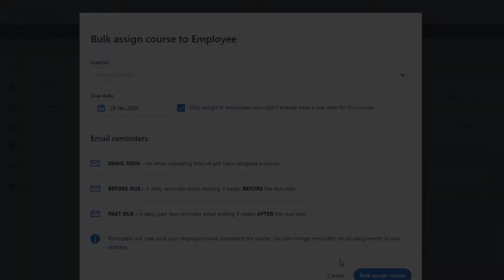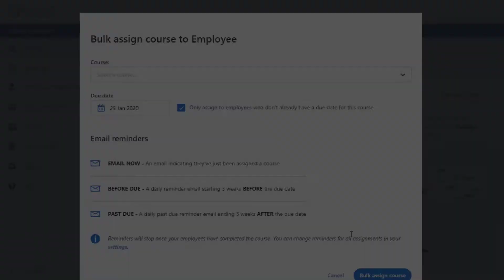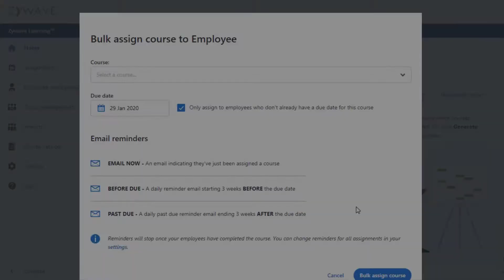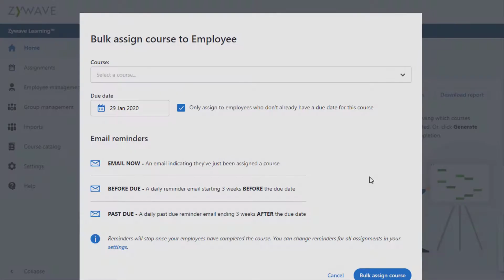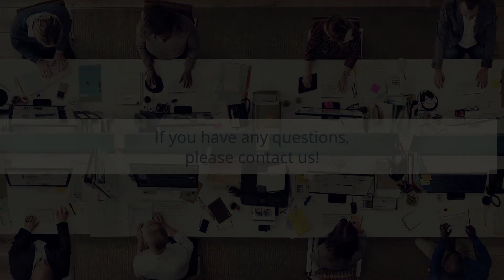Zywave Learning Overview